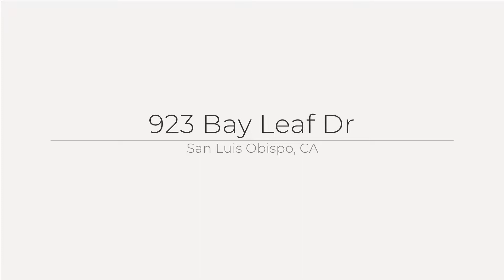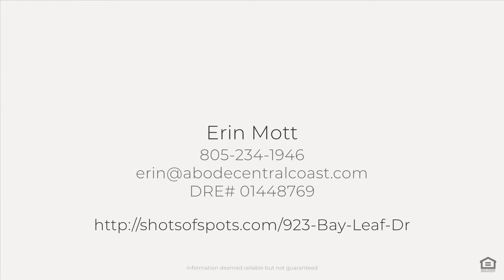923 Bay Leaf Dr, San Luis Obispo, CA